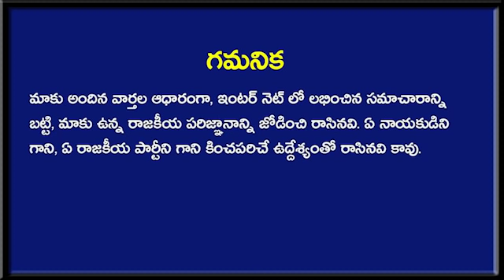సుప్రీం కోర్టు ఇవ్వబోతున్న తాజా సెన్సేషనల్ షాకింగ్ న్యూస్ ఇదే ?| Supreme Court | Taja30